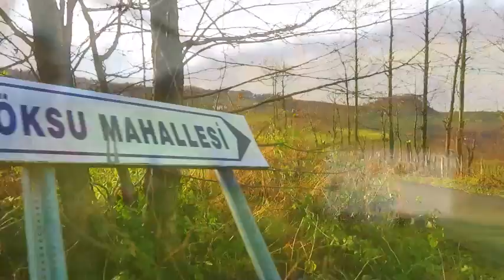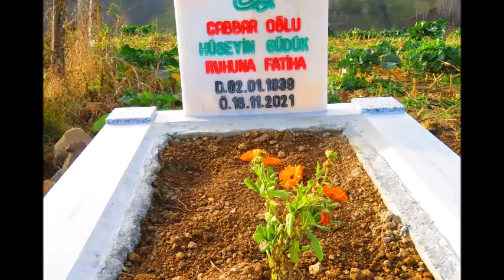Uzakların Türküsü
dursunaligil